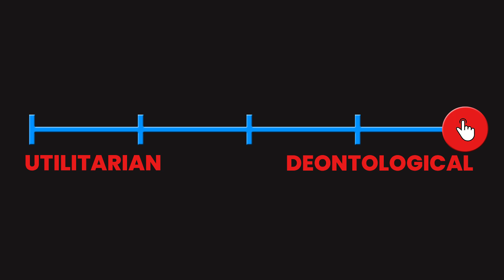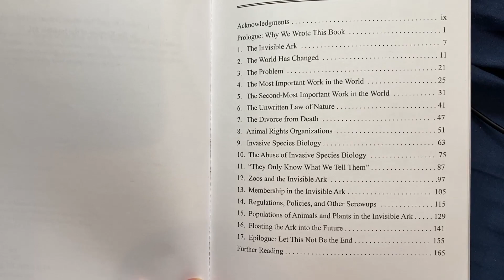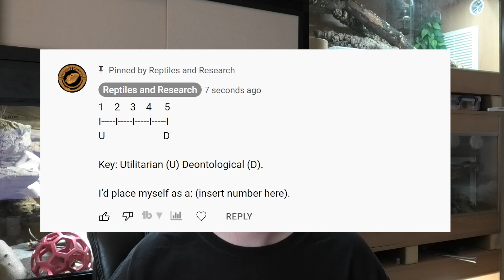The Reptile Book Everyone Loves Is Dangerous! Here's Why!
The invisible ark is a concept championed by reptile keepers without having ever read it. I set out to read it, and I was shocked! To me this book is brilliant yet horrific at the same time.

This commission comes at no additional cost to you. Please understand that I have experience with all of these products, and I recommend them because they are helpful and useful, not because of the small commissions I make if you decide to buy something.